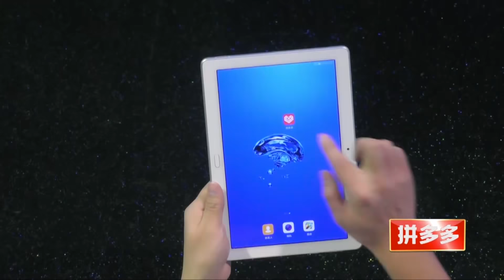非诚勿扰 Part1 如何搭讪才得体？ 孟非建议：不要相信“恋爱攻略” 181215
遇到相亲尴尬该如何解决？今晚（12月1日）《非诚勿扰》，黄澜、姜振宇将现场给出建议。一位有过婚史的成熟大叔登台相亲，该如何跟离异带孩子的男人交往？孟非也将聪明支招。另有一位“二次元小哥哥”帅气亮相，彻底刷新了人们对于coser的传统印象。